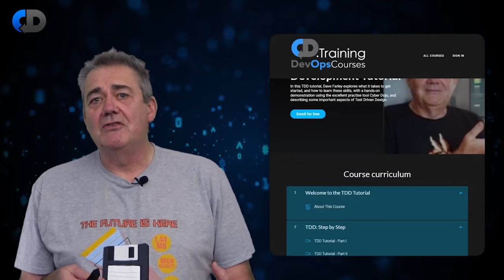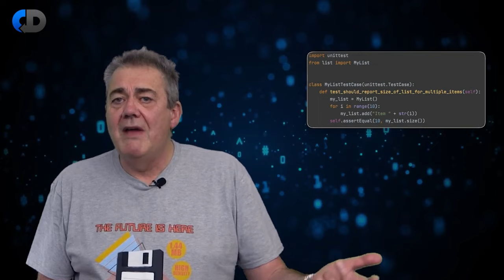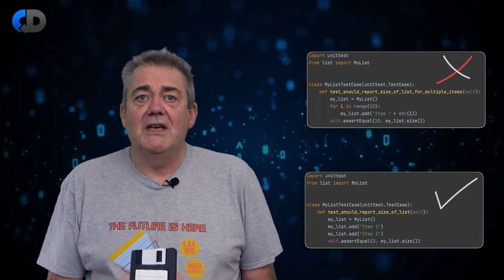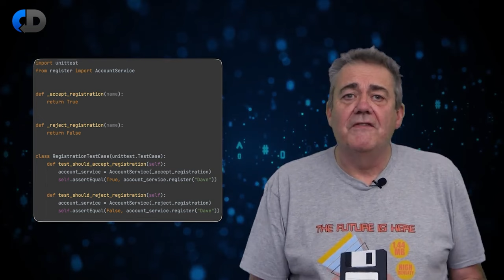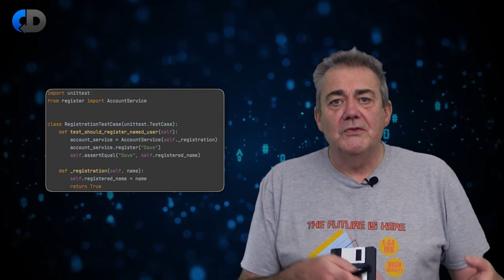The 3 Types of Unit Test in TDD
Test Driven Development (TDD) and Unit Testing aren't necessarily the same thing, but they both produce unit tests. In either case there are only really three unit test types.

In this episode, Dave Farley, author of "Continuous Delivery" and "Modern Software Engineering" explores some of the nuts and bolts of TDD and how to put it to use in your software engineering approach. This TDD tutorial explores the three types of test with some simple examples to demonstrate each one. It then goes on to explore the difference between stubs, fakes, spies and mocks in testing and describe some common difficulties that people sometimes face.

Also from Dave:

🚨 MY TDD COURSE AVAILABLE NOW! 🚨

Learn to write great tests, and how to use those tests to improve the design of your software: with step-by-step guidance and demos by Dave Farley, and practical exercises for you to learn TDD and BDD.

Get a FREE "TDD Top Tips" guide by Dave Farley when you join our 📧 CD MAIL LIST 📧
The best way to keep in touch with the latest discussions, events and new training courses, get FREE guides and exclusive offers.